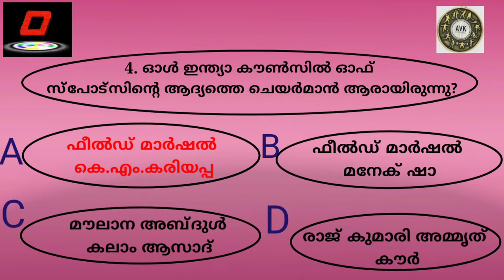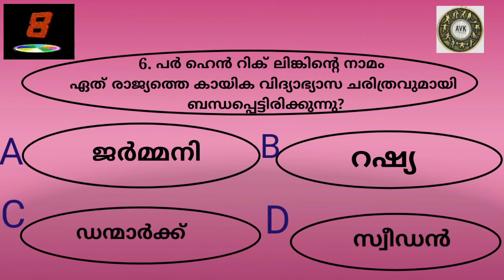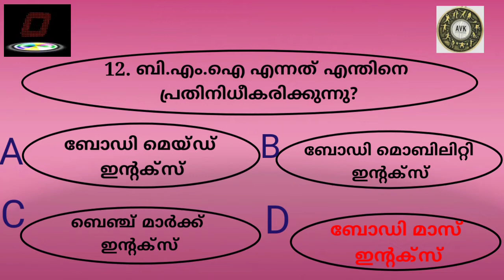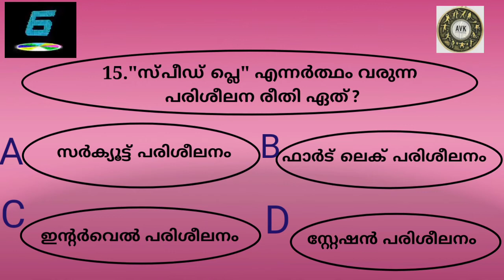Ktet, LP, UP, HSA Physical Education (PSC)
ktet category 3 answer key 2021

Note: All information provided by FITNESS AVK is of a general nature and is furnished only for educational/entertainment purposes only